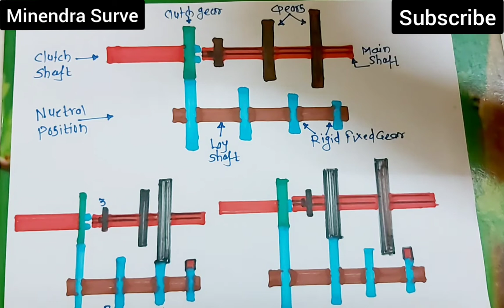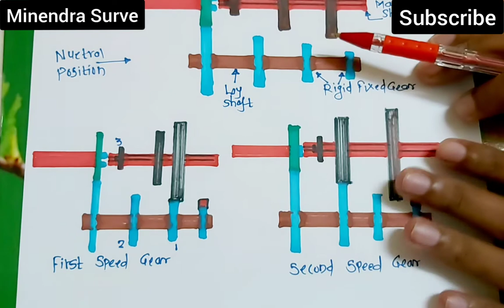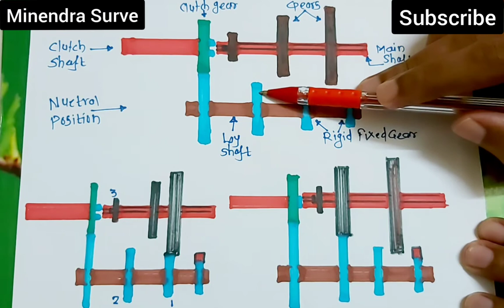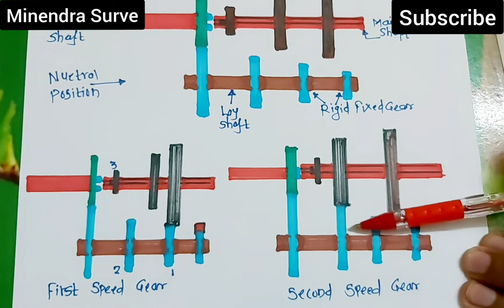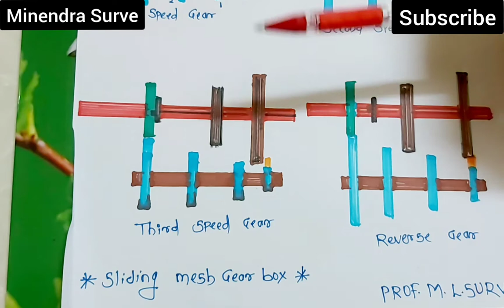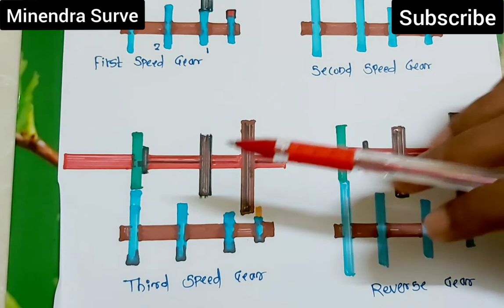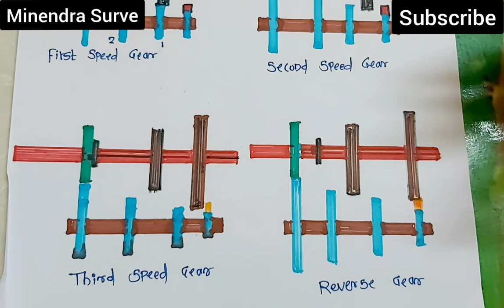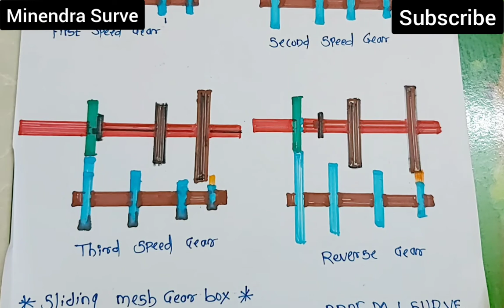Automobile Engineering Lecture Series || Sliding Mesh Gear Box || Transmission System|| Lecture No 4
Automobile Engineering Lecture Series || Sliding Mesh Gear Box || Transmission System|| Lecture No 4, by Asst.Prof.M.L.Surve (Ph.D. Pursuing Mechanical Engineering)